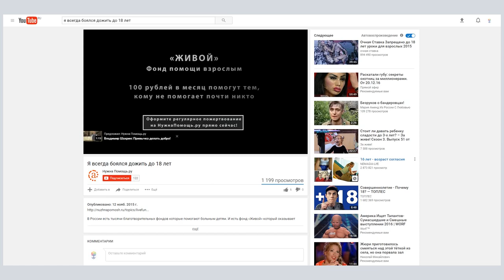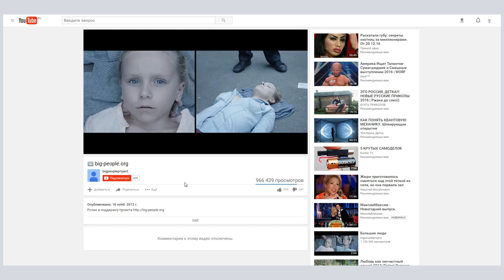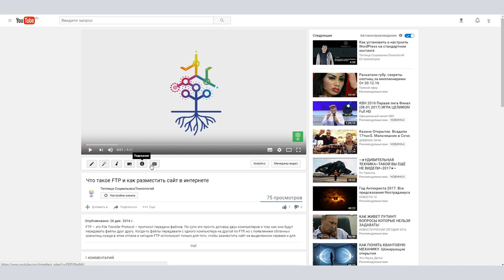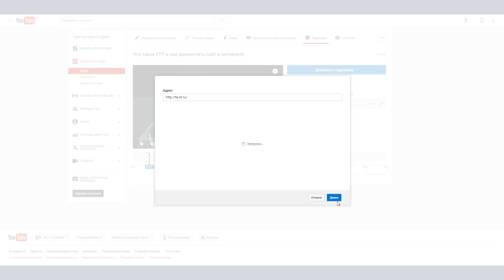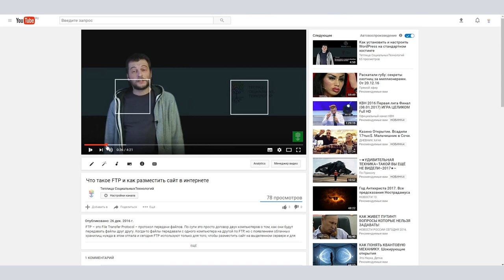Видео на YouTube: как добавить ссылку на ваш сайт в видео и создавать иерархию роликов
Используя базовые возможности YouTube, вы можете поставить в видеоролик ссылку на любую страницу вашего сайта или превратить его в интерактивный квест или виртуальную экскурсию. Сегодня мы хотим рассказать вам о том, как правильно поставить ссылки в видеоролик, загруженный на канал YouTube.